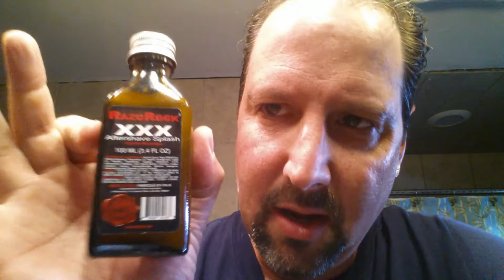Straight Razor Shave 33 - Ralf Aust - Italian Barber Semogue LE Boar - RazoRock XXX - RazoRock XXX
Ralf Aust - Italian Barber Semogue LE Boar - RazoRock XXX - RazoRock XXX